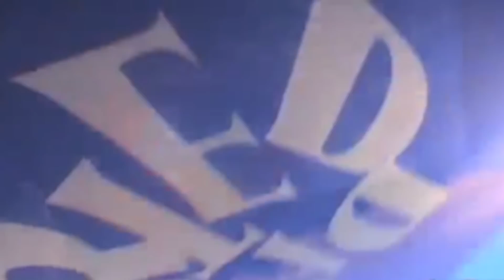ТОП 10 САМЫХ СУМАСШЕДШИХ И НЕОБЫЧНЫХ ОТЕЛЕЙ В МИРЕ! Самые интересные места на планете.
ТОП 10 САМЫХ СУМАСШЕДШИХ И НЕОБЫЧНЫХ ОТЕЛЕЙ В МИРЕ!

Вспомните отель, в котором вы останавливались во время своего последнего путешествия. Было ли это просто место для ночлега, или это был особый опыт погружения в местный колорит, опыт знакомства с дикой природой? Может, это место разожгло ваше воображение или вдохновило вас? В этом видео вы увидите 10 самых необычных отелей в мире, которые   обязательно вдохновят вас на путешествия.